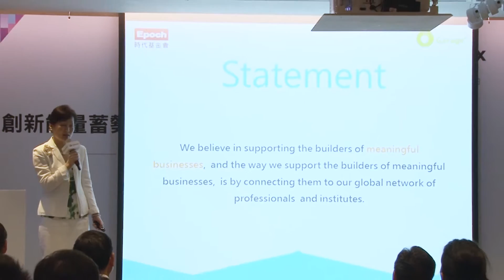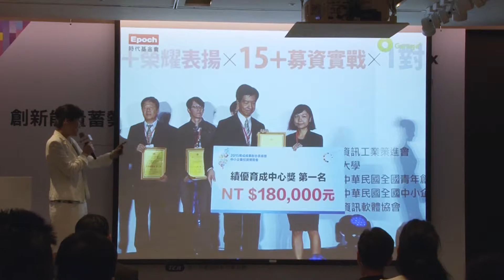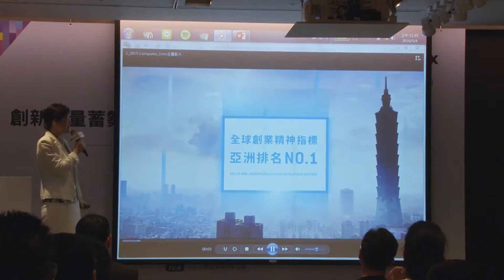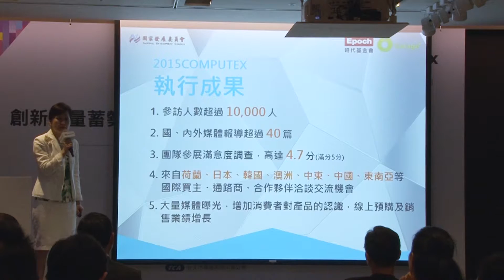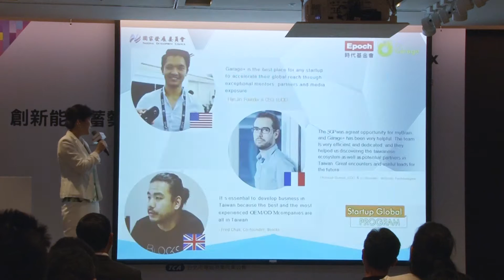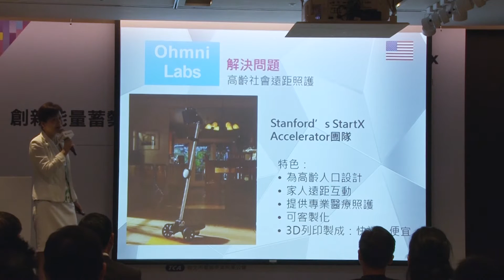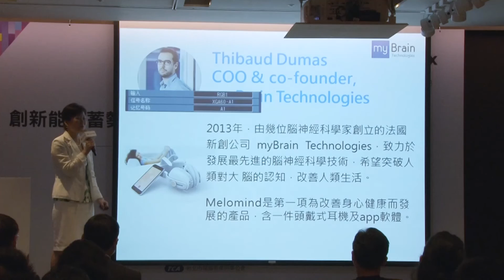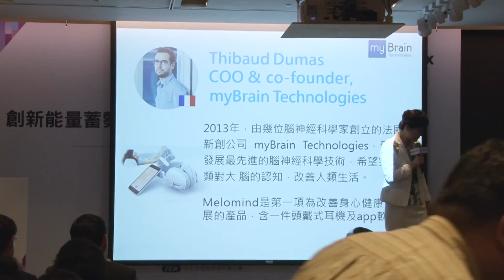台北國際電腦展 2016年5/4記者會_時代基金會趙執行長